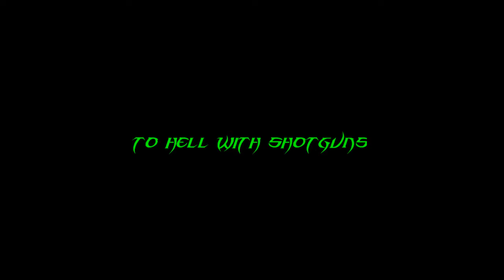To Hell With Shotguns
My 2nd MW3 video. Sniping Montage.

You can find both of them below, you should check them out and show them support.

Fred Durst is part of Limp Bizkit. I definitely give them credit for helping on this song.